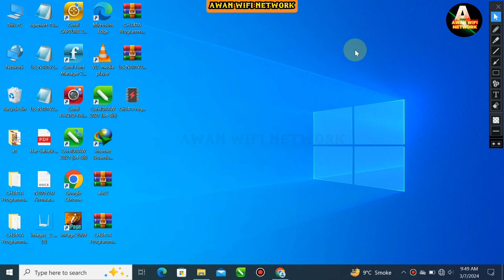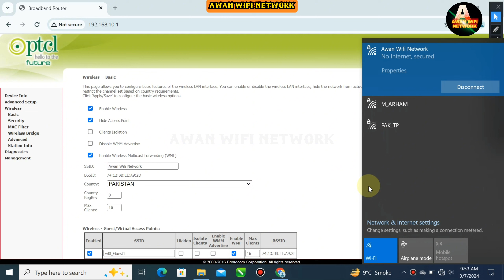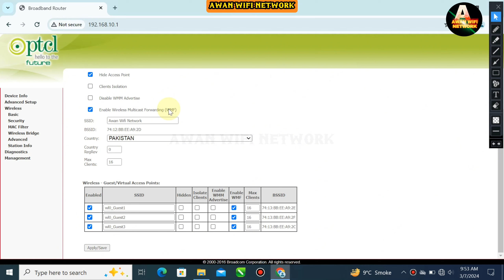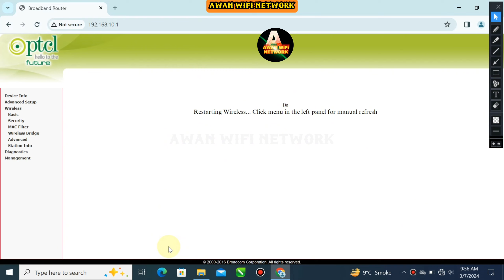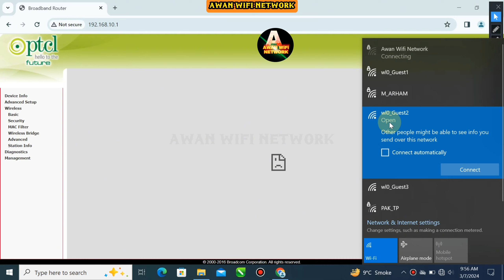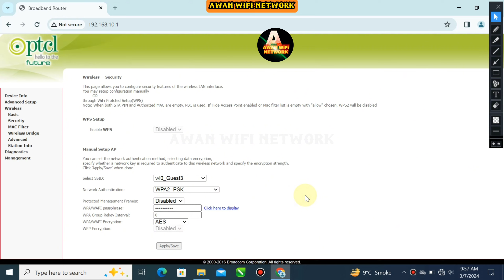Ptcl Modem Mein Aik Se Ziada Naam Rakhe | Ptcl Guest Name Enable | Ptcl Modem Multiple SSID Use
Ptcl Modem Mein Aik Se Ziada Naam Rakhe | Ptcl Guest Name Enable | Ptcl Modem Multiple SSID
Ptcl Modem Mein Aik Se Ziada Naam Rakhe Agar AP Bi Apne Ptcl Modem KY Aik Se Ziada Name Rakhna Chahty Hain To Yeh Video Lazmi Dekhein Step By Step Urdu/Hindi.
How To Enable Ptcl Multiple SSID In Urdu/Hindi.
Ptcl Guest Enable
Ptcl Modem 4 Name Set Karein Easy Method In Urdu/Hindi.

.End.